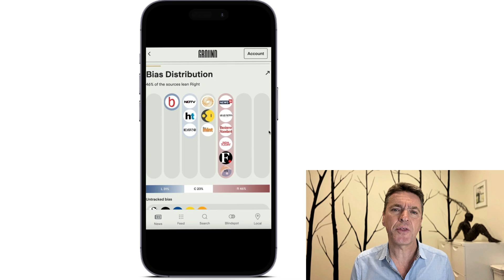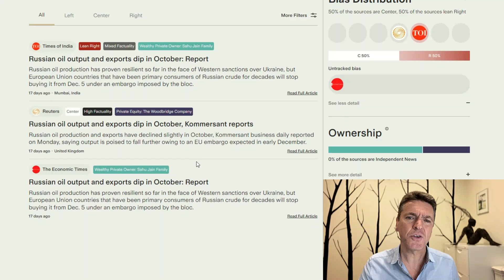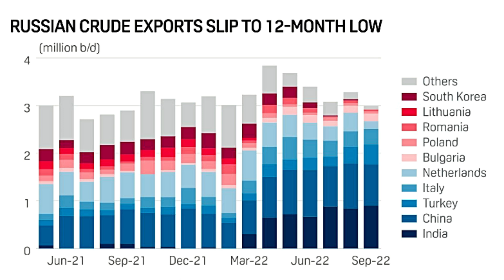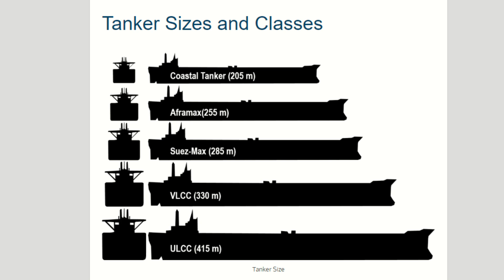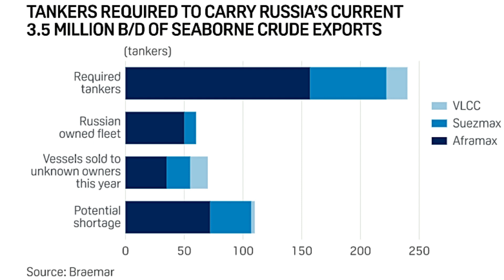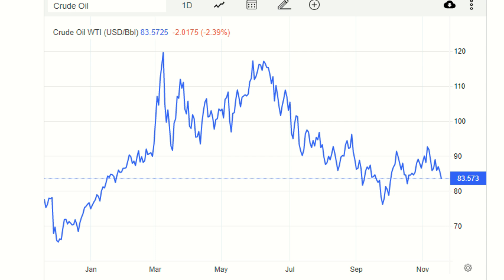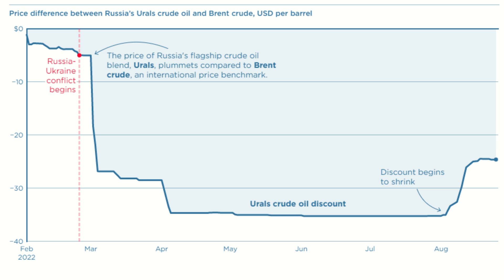Russian Oil Disaster - No Ships to Transport Oil to China & India as European Ban & Price Cap Loom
Subscribe for 40% off the vantage subscription this week only and get unlimited access to world coverage of breaking news as it’s happening, compare coverage, and access full transparency on where your news is coming from.

Amazon Shopping USA
Amazon Shopping UK
Amazon Shopping Canada
Amazon Shopping Australia

In this video I look at the Impact of the SANCTIONS on Russian OIL VOLUMES & REVENUE. The European Ban & the Oil Price Cap on Russian Oil both start on December 5th and Russia is desperately trying to avoid the ban and replace lost sales by selling more Oil to China & India. However one of the biggest issues is the Lack of Shipping available.   In this video I look at the issues in detail and provide an assessment on the impact on the Russian Economy.

Chapters:
0:00 Intro
2:30 RUSSIAN SHIPPING CAPACITY
4:53 RUSSIAN OIL EXPORTS
11:04 OIL TANKERS
12:38 RUSSIAN SHORTFALL
15:20 OIL PRICES
20:00 RUSSIAN OIL DISCOUNTS
22:47 SUMMARY & CONCLUSION